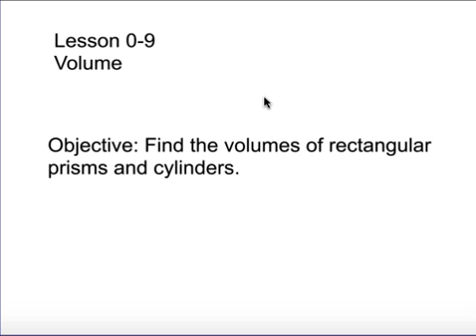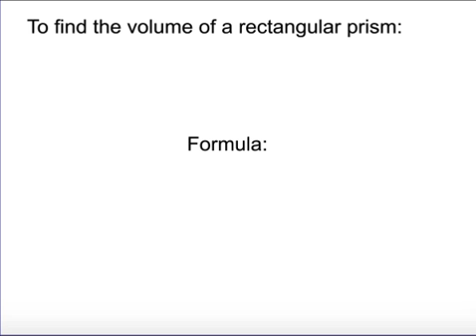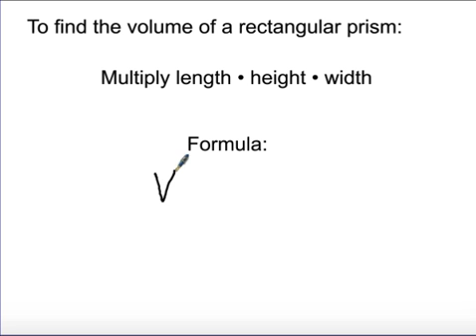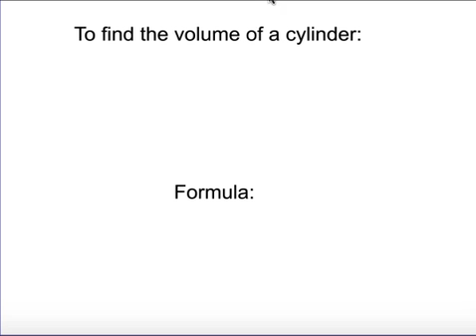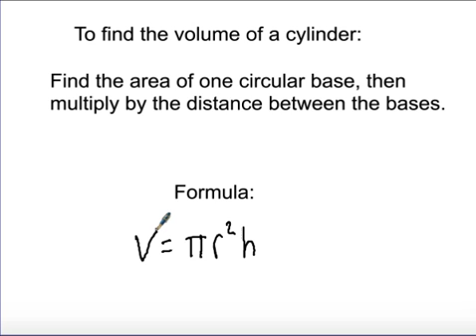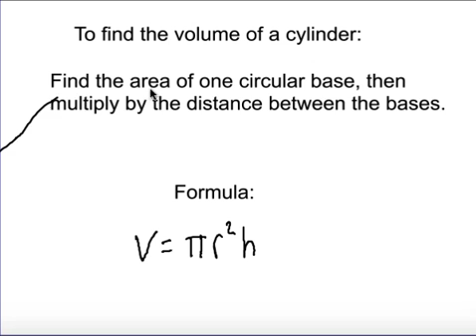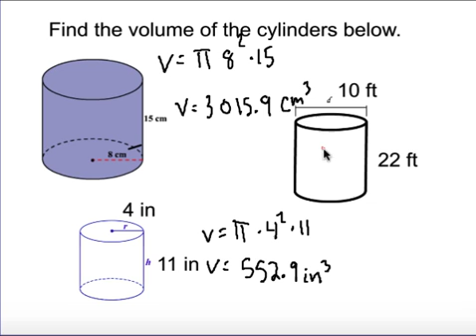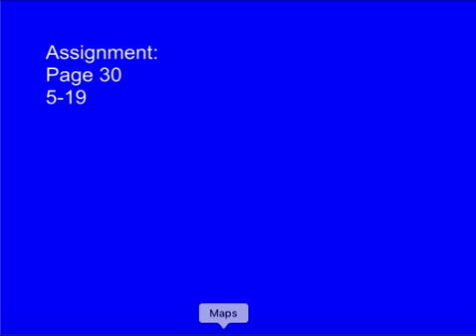Lesson 0-9 Volume